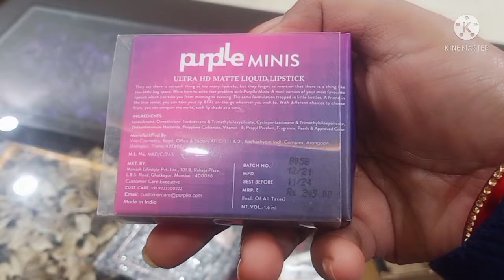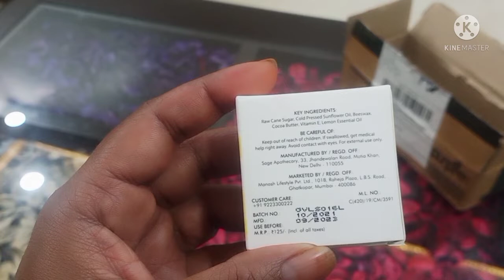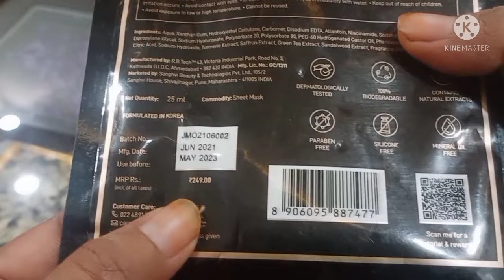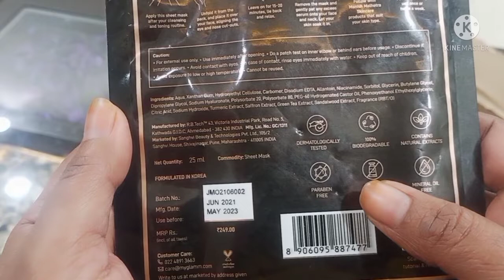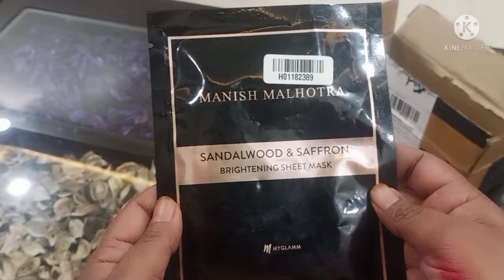Makeup and Cosmatics Product Unboxing|| Purple.Com se mangaya|| Don't miss to watch ladies😊😊